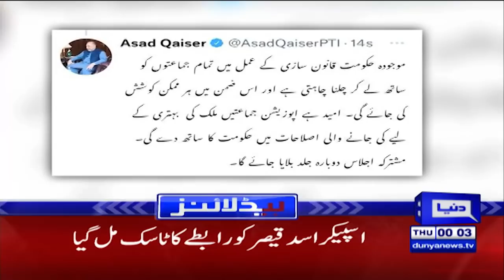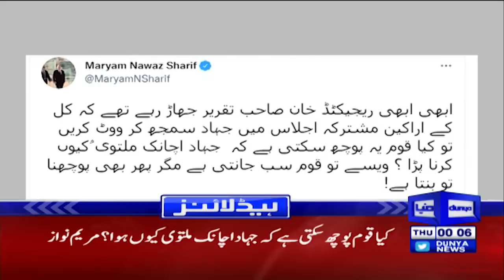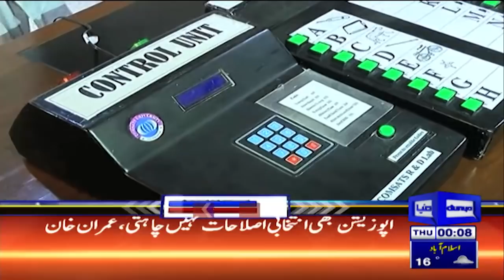Dunya News Headlines 12 AM | 11 Nov 2021